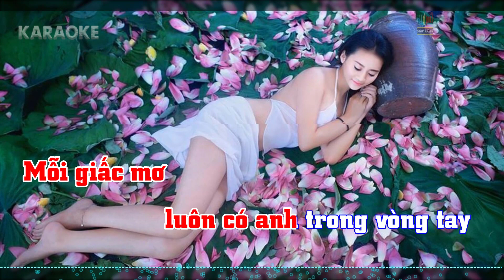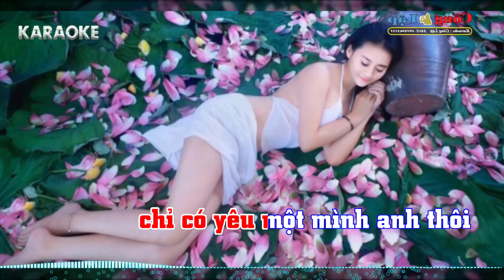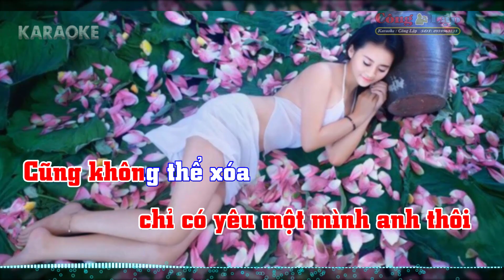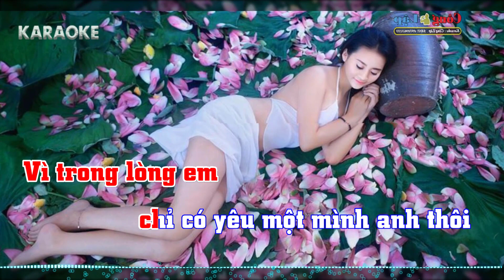Nỗi đau xót xa Karaoke Remix Tone Nữ Beat Cực Đỉnh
conglap .Beat karaoke do Công Lập Tự làm rất mong mọi xem và đóng góp ý kiến ! Công Lập xin chân thành cảm ơn mọi người Video Có vi phạm sáng tác hay hình ảnh rất mong chủ sử hữu gửi lời đề nghị qua gmail ,mình tự xóa,
Sáng tác: Lương Duy Thắng |  Nhạc Trẻ |

1. Từng ngày [Em] qua trong lòng anh vẫn [Bm] như mơ
Mỗi giấc [D] mơ luôn có em trong [G] vòng tay
Nguyện kề bên [Em] em cùng nhau ngắm [Bm] sao lung linh
Thầm nguyện [C] ước có [B7] nhau trọn [Em] đời

2. Và rồi em [Em] đi xa vòng tay của [Bm] anh
Tình [D] yêu giờ đã vụt [G] mất
Như cánh [Em] chim cuối trời, không nói [Bm] thêm một lời
Để lại con [C] tim xót [B7] xa từng [Em] ngày

ĐK:
Từng giọt nước [Em] mắt đẫm vẫn thấm [Bm] ướt trên môi
Vì trong lòng [D] anh chỉ có yêu một [G] mình em thôi
Cũng không thể [Em] xóa hết nỗi buồn
Cũng không thể [Bm] xóa hết nỗi nhớ
Trong [D] con tim anh vụn [G] vỡ

Phải làm sao để [Em] quên đi hết những ký [Bm] ức năm xưa
Dù anh đã [D] cố níu kéo bước [Em] em trong mưa
Thôi đành [C] ôm riêng mình anh nỗi [D] xót xa từ [Em] đây